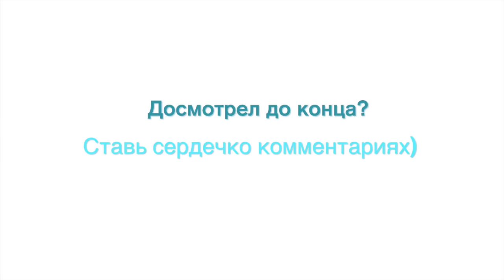ПРИЧЕСКИ. Прическа из кос. Красивая прическа на День Рождения. Braided Hairstyle for Long Hair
◉  F a c e b o o k